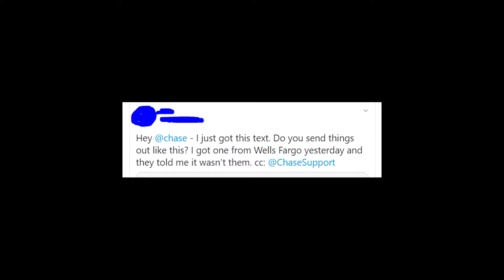Chase Alert text - scam or legit notice from bank? Does Chase Bank send such text messages?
If you think that you've got Chase Alert text scam, but not sure, then watch this new video about it!
Let’s talk about text messages from Chase Bank that people get from time to time!
The text message that people are receiving today says that for security reasons Chase Bank restricted your account and that you are required to verify your account via the link!
According to what Chase Support says, it’s a phishing scam, so you should never click on such links from suspicious emails and text messages!
Please let us know if you also got weird text or another kind of notice from Chase bank or another organization!
Thanks a lot for watching, for writing comments under the video and goodbye!